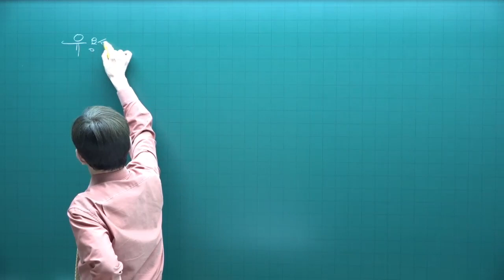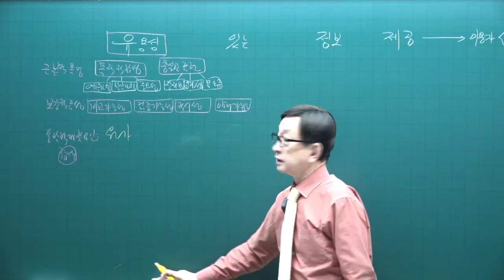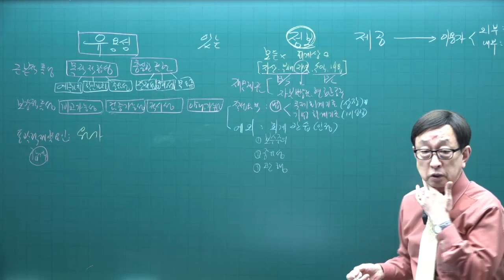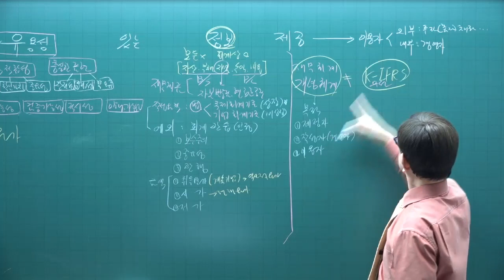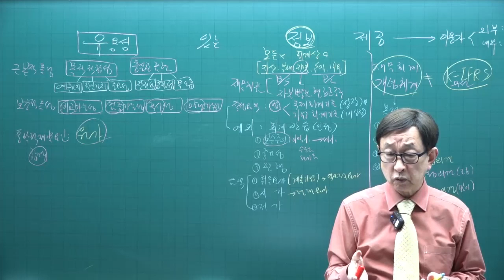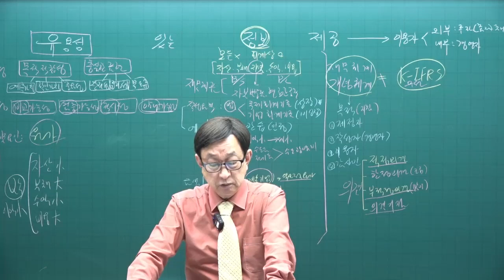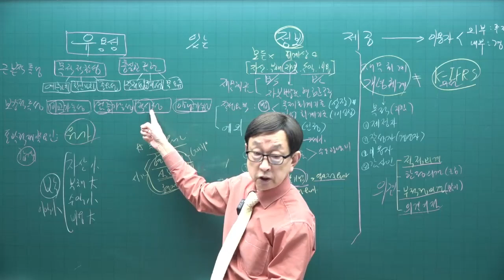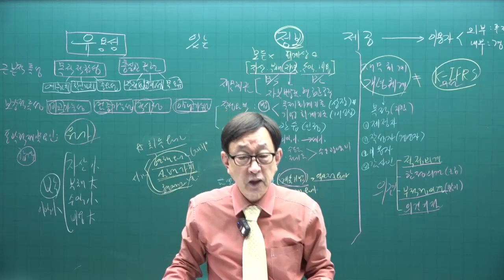[주전무 - 주택관리사 무료인강] 2023년 주택관리사 회계원리 곽기한 교수 핵심이론 4강